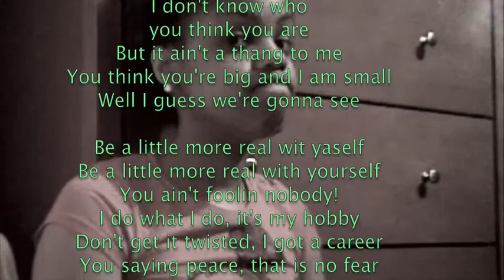I'M SO EXCITED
Words of inspiration when you need it